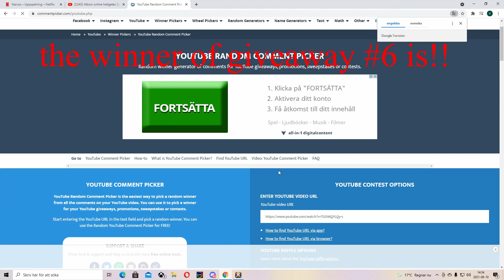Albion online Random moments#2 blackpanther giveaway!!!! (short video)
Comment your IGN in the comments to join example
IGN: Algotman